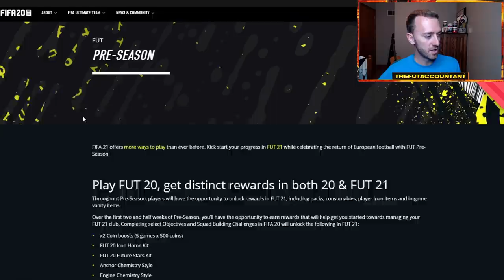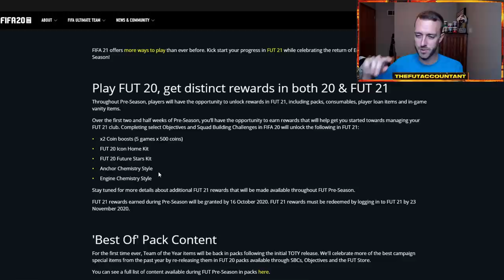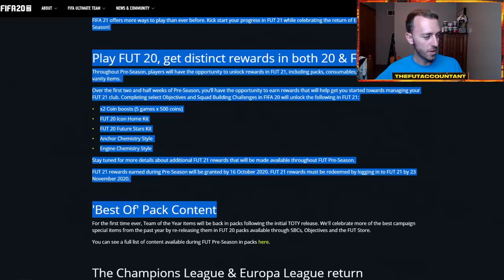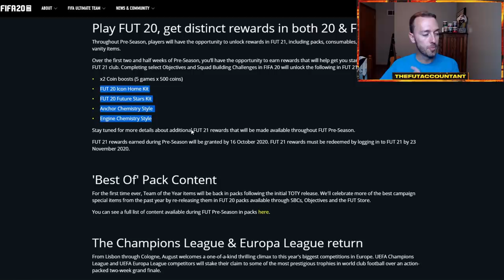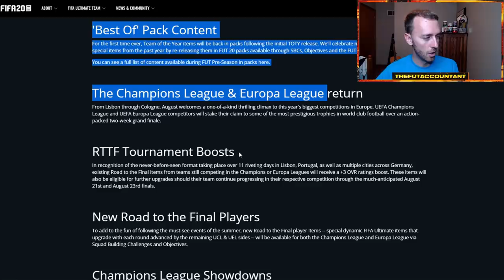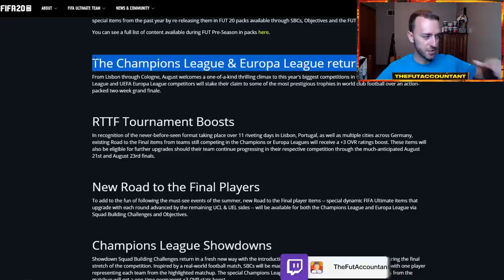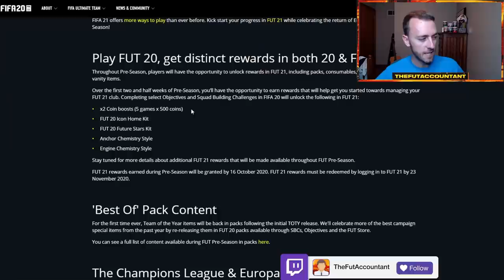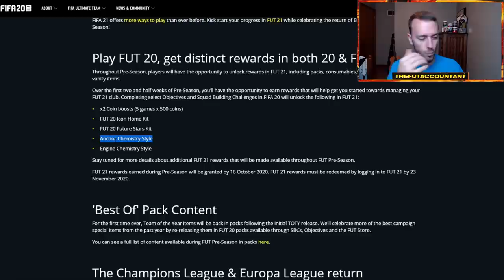PRE-SEASON IS HERE! FIFA 22 OBJECTIVES AND TRANSFER CARDS? FIFA 21 Ultimate Team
Pre-Season is Here! FIFA 22 Objectives and Transfer Cards a part of the new promo in FIFA 21 Ultimate Team!